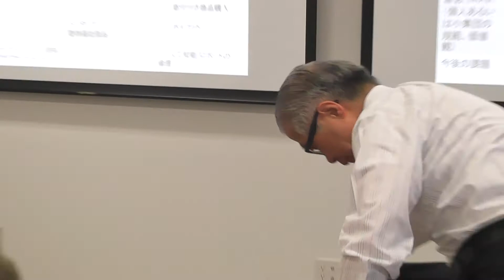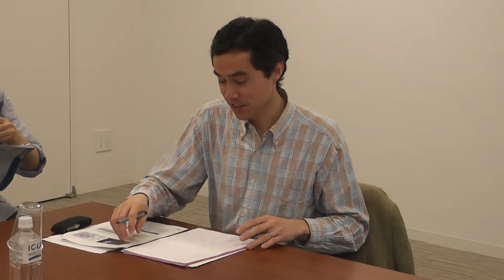4YMem. 3.11 Series (Re3buildICU 08.05.2015): Discussion on キリスト教（徒）は原発とどのように向き合うのか～環境神学の思想と実践から～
Title: キリスト教（徒）は原発とどのように向き合うのか～環境神学の思想と実践から～
Speakers: 木村 護郎 クリストフ　教授（上智大学） / Prof. Goro Christoph Kimura, Sophia University (Tokyo, Japan) and discussant Prof. Ryoichi Yamamoto, ICU 環境経営学 & TCU & International Green Purchasing Network (IGPN) Secretariat / 山本良一先生、ICU＆国際グリーン購入ネットワーク（IGPN）事務局
Time: Friday, 08 May 2015, 15:10-18:00
Place: Rooms 203/204 (ICU Dialogue House, 2nd Floor)
Planning: ICU Actions of Concerned Teachers (ACT) + Re3buildICU + Volunteer Students in 4YMemorial 3.11 Series
Video recorded by: Eckhard Hitzer